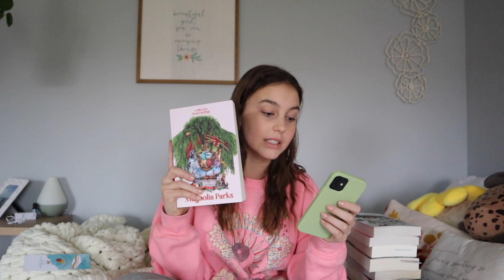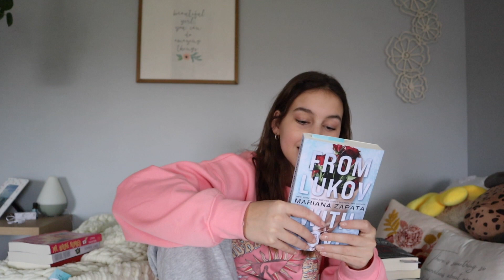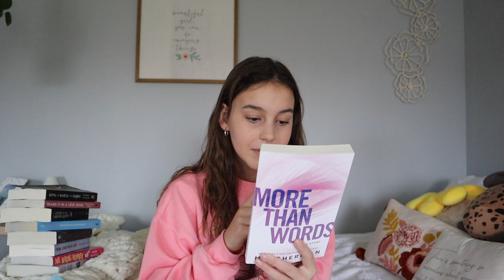book haul/ 12 books!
heyyy
in this video I am showing the 12 books that I have bought recently
xoxo
Anna